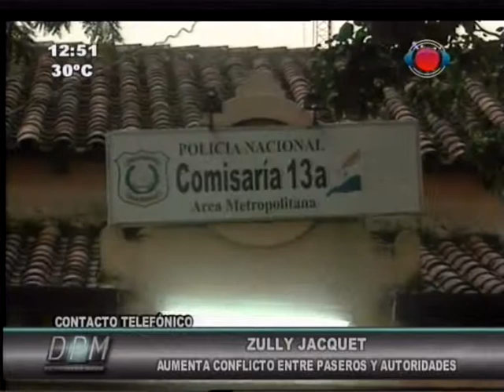Aumenta tensión entre paseros y la aduana. 18-02-2015